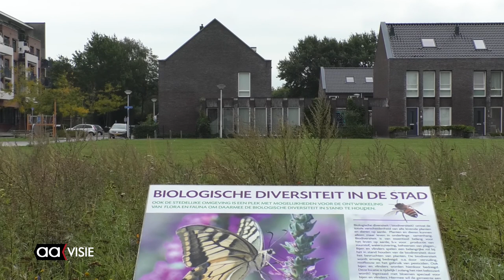Realisatie 'Hof van Heden Almelo' stuk dichterbij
De Vereniging Mens- & Milieuvriendelijk Wonen Almelo (MMWA) en de Stichting Knarrenhof Nederland hebben een overkomst gesloten voor de realisering van 'Hof van Heden Almelo'.